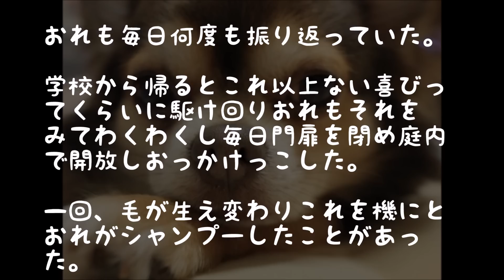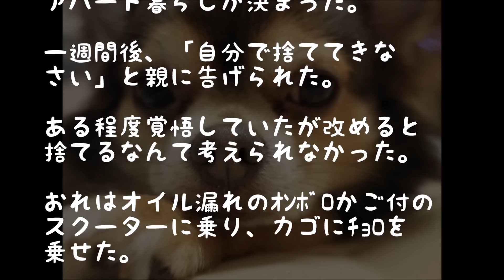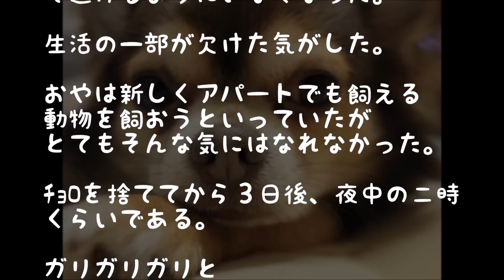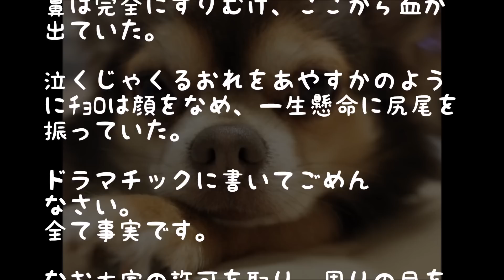【修羅場】アパート暮らしが決まり、飼っていた犬のチョロを山に捨ててきた→3日後の夜中に…